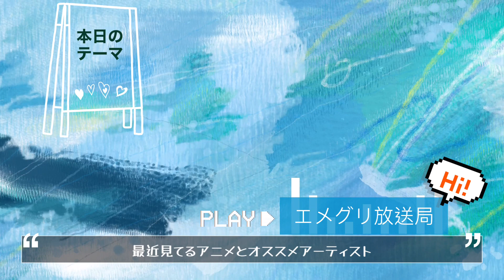【オススメアニメ&アーティスト】エメグリ放送局♪アニソンバー『エメグリ』がお届けするラジオ番組♪ エメグリ アニソンバー ゲイ 新宿2丁目 ＃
新宿二丁目にあるアニソンBAR「エメグリ」から
色々な事を発信していきます♪

動画撮れ次第不定期ですが更新予定

〇出演者
・Yui